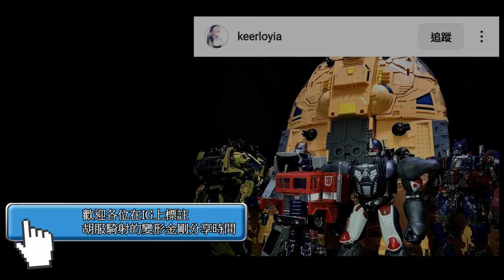胡服騎射的變形金剛分享時間1589集 地球火種 旋轉變形 柯博文 大黃蜂 Transformers EarthSpark Spin Changer Optimus Prime /BUMBLEBEE